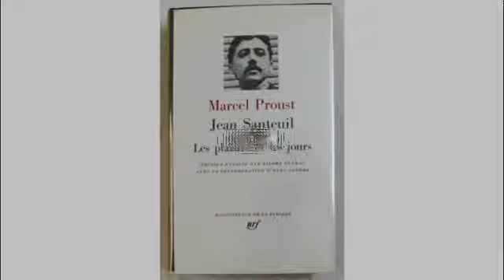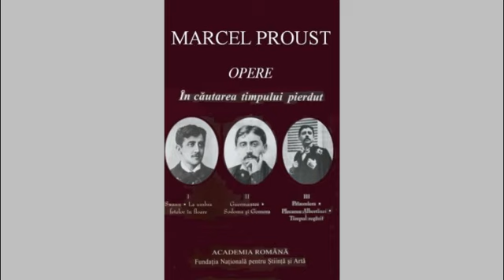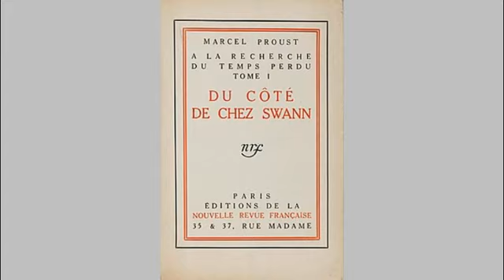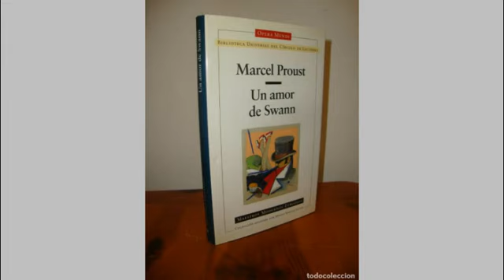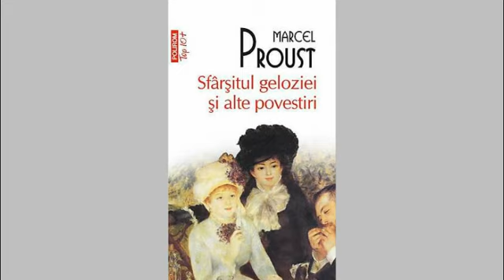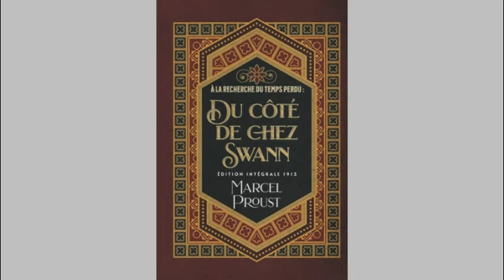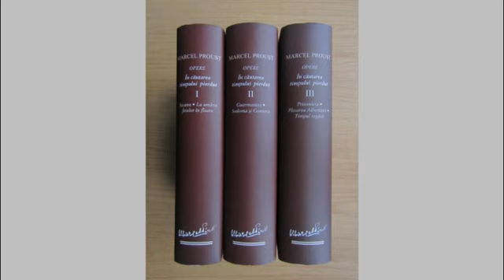Marcel Proust - creatorul romanului modern